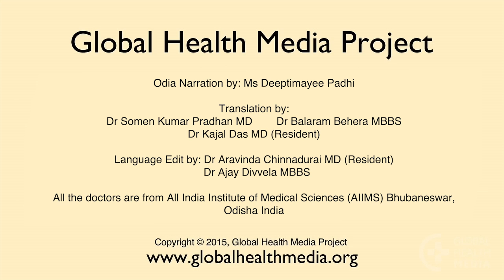Positions for Breastfeeding (Odia) - Breastfeeding Series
The way a mother holds her baby affects how easy it is for her baby to feed effectively. This video shows basic points important for any position and then demonstrates several common positions that have worked well for many mothers and babies.